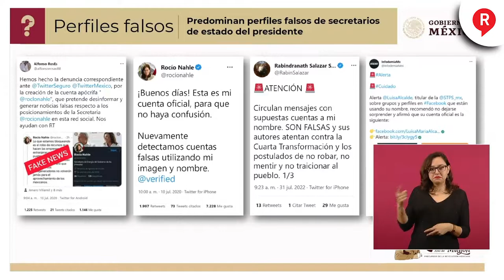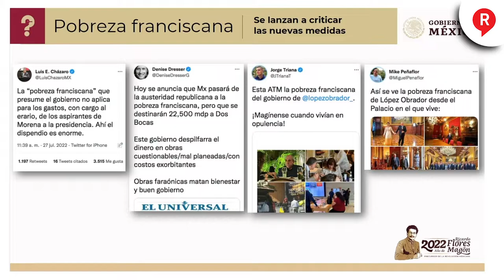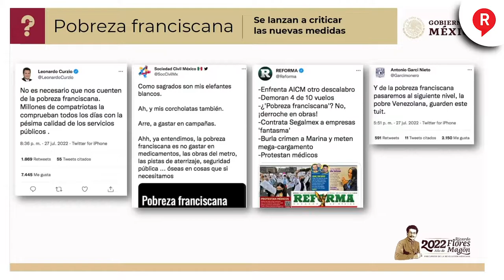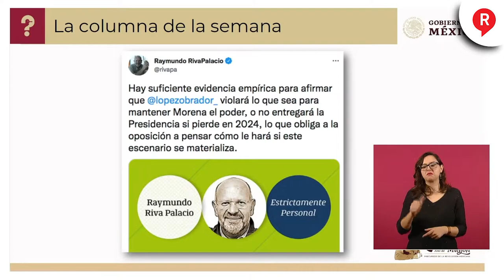¿QUIÉN ES QUIEN? Estos son los Comunicadores y Medios mentirosos de la semana 3 de Agosto de 2022